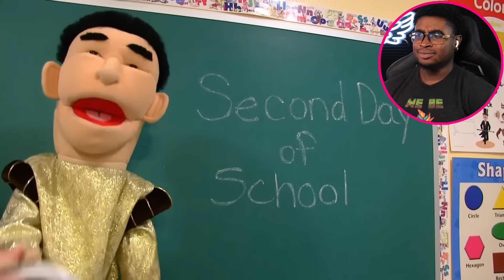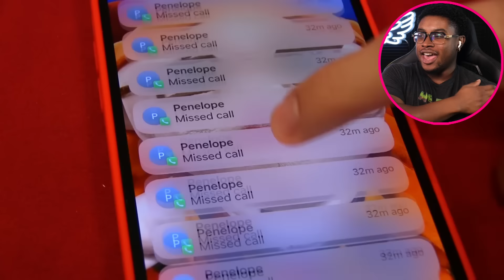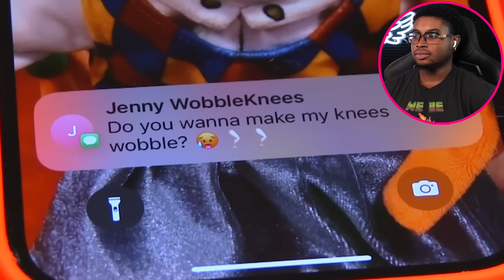JUNIOR THE SIMP! | SML Junior's Crazy Girlfriend!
I react to SML Movie: Junior's Crazy Girlfriend!